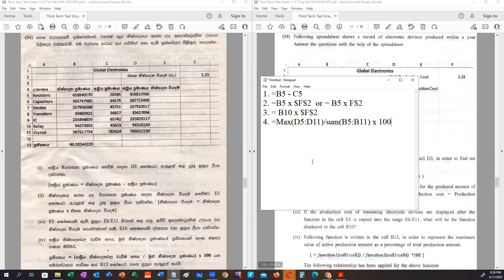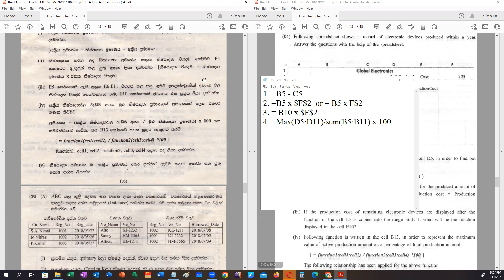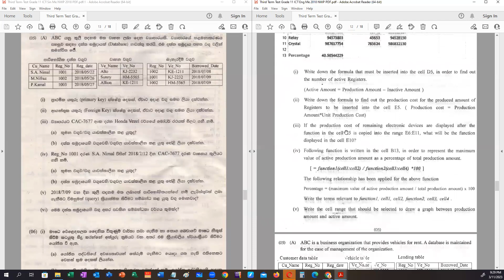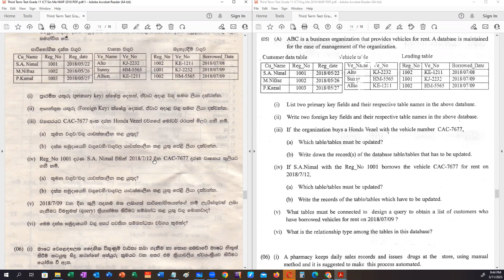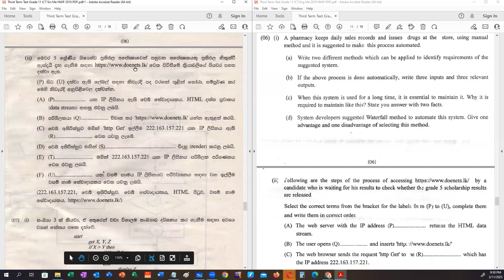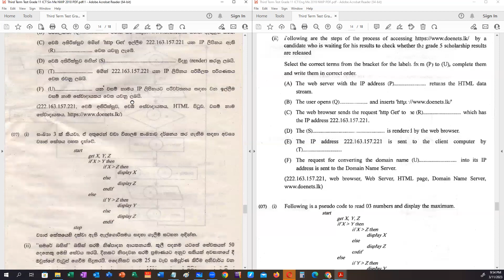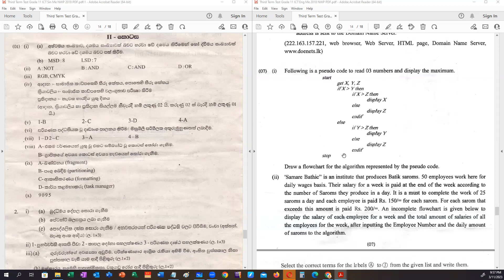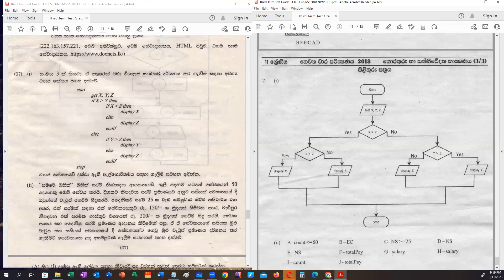Grade 11 ICT Class 11th March 2023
Third Term Test 2018 NWP Paper 2  Video 3